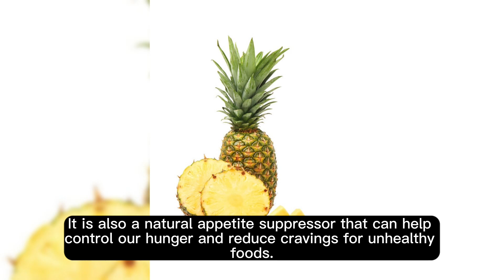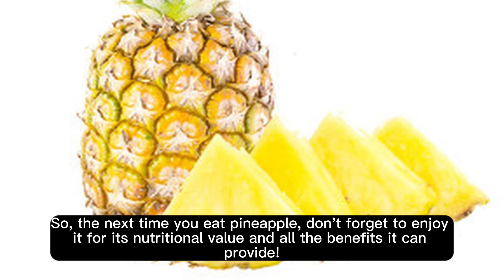Pineapple and Its Health Benefits